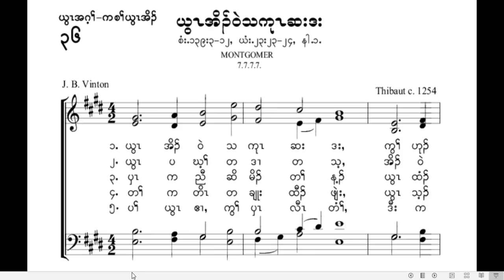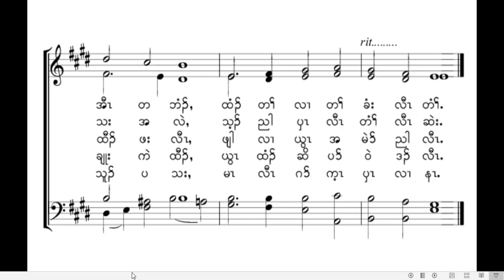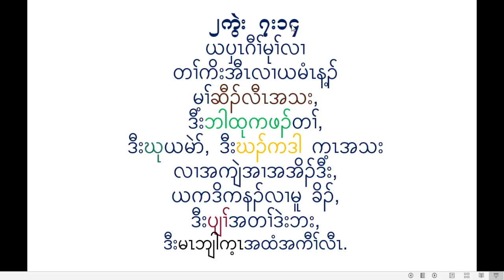March 16 Dawn prayer